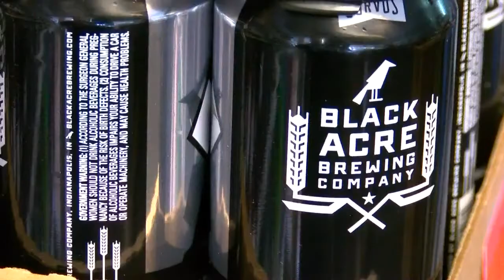You could be able to buy booze on Sunday sooner than expected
24-Hour News 8's Statehouse Bureau Chief, David Williams, reports, you could be able to buy booze on Sunday, sooner than expected.